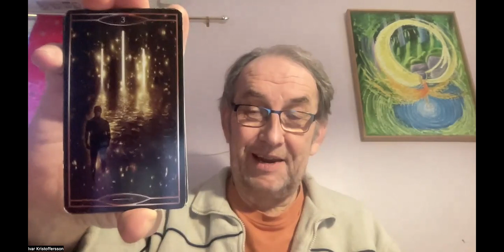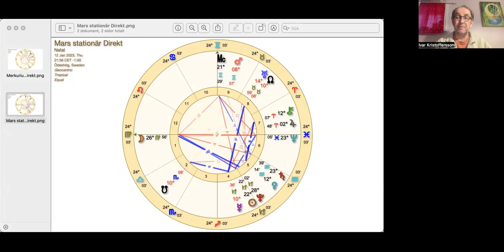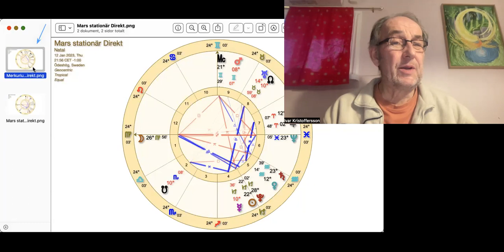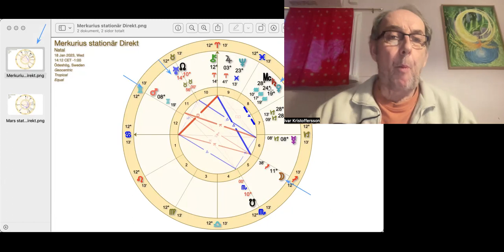Perioden 8/1-20/1 2023! Mars går direkt 12/1 och Merkurius 18/1. Nu är snart tid för yttre handling!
För 2023 ger jag ut en ENERGIKALENDER FÖR SJÄLEN tillsammans med Lillemor Groth (Konsten att tina en frusen själ) och Yvonne Frank Månsson (förlagshuset Siljans Måsar).  Vi har startat en FB community, "Energi för själen".

Köp gärna Energikalendern för själen 2023 genom mig. REA 199kr och Fraktfritt! Kontakta mig genom och Kontakt

Har du redan köpt boken kan du utan kostnad ladda ner och skriva ut månadsöversikterna med mera via länk längst ner på sidan

ASTRO 2022 - Bok/Kalender! Bok-REA! Lisa och jag skrev bok/kalender tillsammans med förlaget Siljans Måsar.. Finns till försäljning billigt från Bokus eller via mig  och är ett bra komplement till Energikalenderns för själen 2023

Vill du veta om du är ett Stjärnfrö eller ej kan du få besked av mig för 50kr.

Det är en mycket lång väntelista till stjärnfrörapporten. Se hemsidan för detaljer.

Jag har idag 29/8 bestämt att sluta med personliga horoskop. Du som är intresserad rekommenderas att undersöka som är en god vän och kompetent astrolog. Hon erbjuder inte bara personliga horoskop utan också partnerhoroskop (synastri) och horoskop till föräldrar respektive barn.

Den galaktiska kalendern (Engelska) kan beställas från där också mer information finns, exempelvis om din galaktiska signatur. Välj menyn "galactivated" (Jag tjänar inga pengar på denna kalender. Vi vill bara sprida kunskap om Den galaktiska tiden, 13/20 systemet, som är en nyckel till den Nya Tiden!)